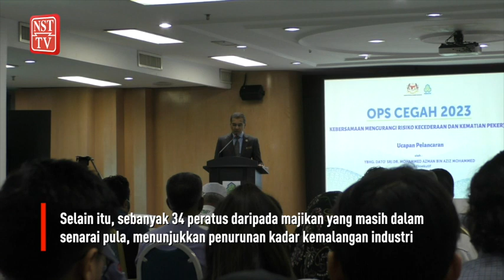Kadar kemalangan turun hingga 80 peratus tahun lalu - PERKESO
AMPANG: Kadar kemalangan perjalanan dan industri mencatatkan penurunan sehingga 80 peratus sepanjang tempoh tahun lalu, berbanding tahun sebelumnya.